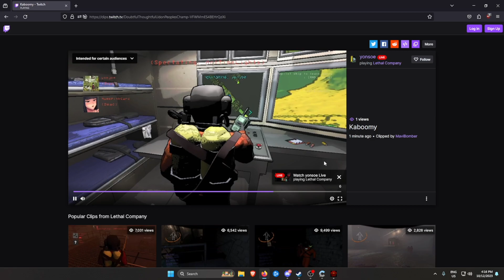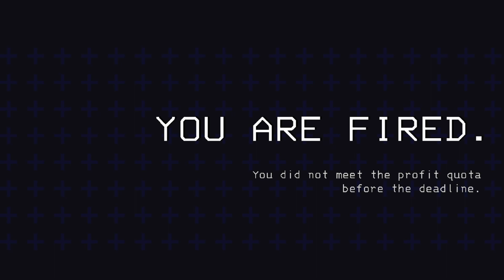Lethal Company (working)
hi this is video footage of Tori Kana, Steedling and I playing Lethal Company done on my live stream